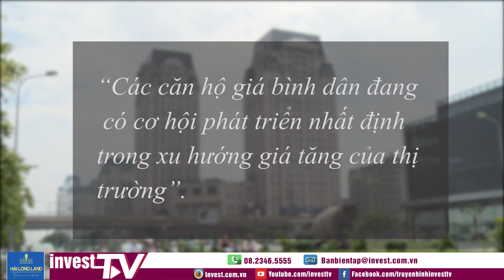Nghịch lý BĐS chung cư: Giao dịch giảm nhưng giá vẫn tăng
hiện nay, thay vì tìm kiếm nhà đất thổ cư, có không ít cư dân lựa chọn phương án khác nhanh chóng và phù hợp hơn với tài chính của mình đó là tìm mua chung cư tại Hà Nội và TP. HCM.